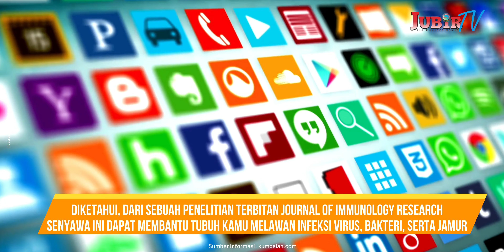KONSUMSI 6 MAKANAN INI UNTUK MENURUNKAN PANAS SAAT DEMAM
Ilustrasi : berbagai sumber
Redaktur : Anggriawan
Editor : Muhamad Wildan
jubir tv, parlemen tv, pelabuhan ratu, palabuhan ratu, kabupaten sukabumi, sukabumi, berita sukabumi